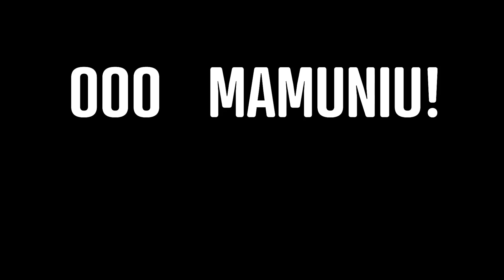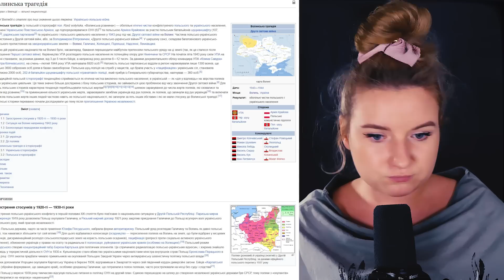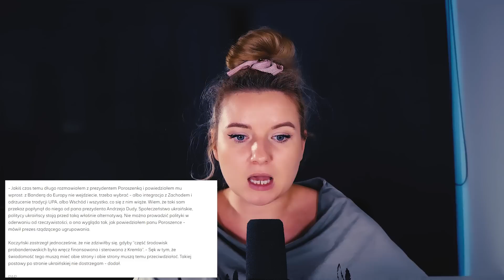Piosenka o Banderze HITEM w Internecie! Co na to POLACY?!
Anna Habaj